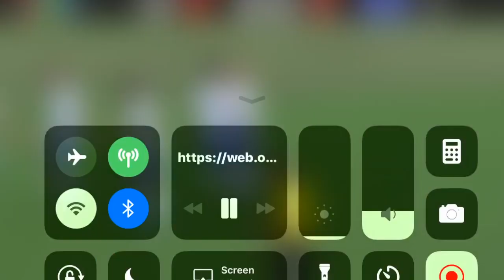ben Zakowski highlights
yurd